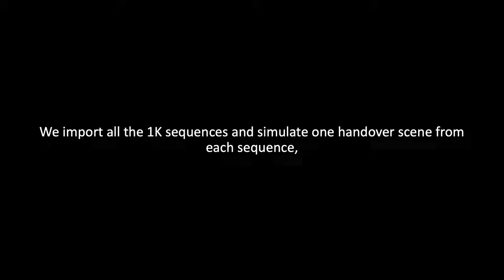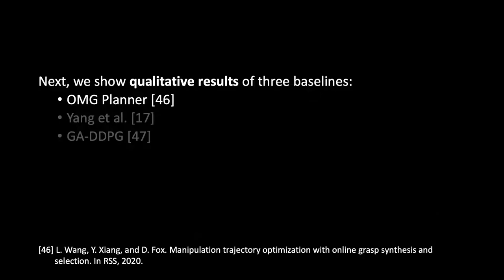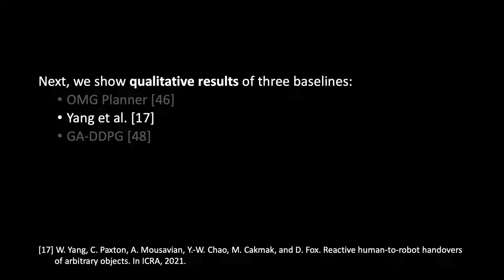ICRA 2022: HandoverSim: A Simulation Framework and Benchmark for Human-to-Robot Object Handovers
Supplementary video for the ICRA 2022 paper:
"HandoverSim: A Simulation Framework and Benchmark for Human-to-Robot Object Handovers".